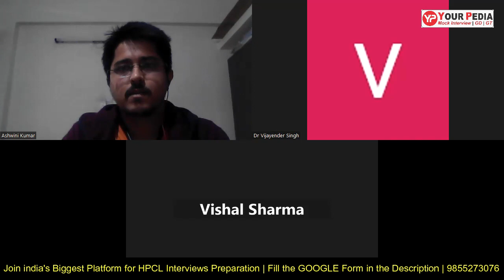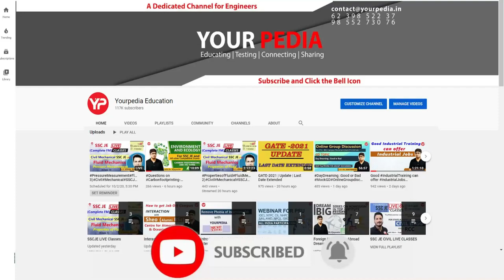HPCL Full Mock Interview | EEE | Interview Preparation | HPCL Interview guidance with YourPedia